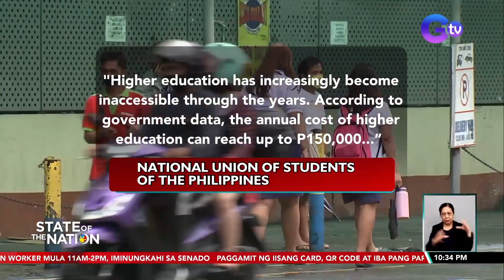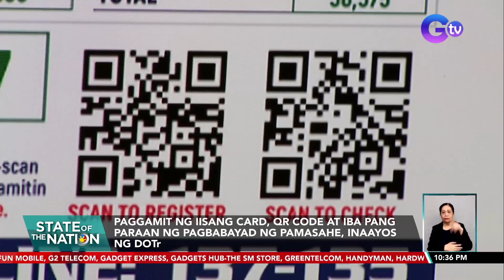State of the Nation Express: April 25, 2023 [HD]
Narito ang mga balitang dapat n'yong malaman sa State of the Nation ngayong Martes, April 25, 2023:

- SIM Registration, extended nang 90 araw
- “Heat Break" o tigil-trabaho ng mga construction worker mula 11AM-2PM, iminungkahi sa Senado
- 4% to 10% tuition increase na hiling ng ilang kolehiyo at unibersidad, tinutulan ng NUSP
- Mga industriyang puwedeng mag-renew ng resident visa, planong dagdagan ng Japan Gov't
- Paggamit ng iisang card, QR Code at iba pang paraan ng pagbabayad ng pamasahe, inaayos ng DOTr
- Trip around the world sa Bohol
-  “Subtract” album ni Ed Sheeran, mapapakinggan sa MOA Eye
- Pagvi-videoke sa Tondaligan Beach, ipinagbabawal na
- Mas pinalalim na gay-lingo, pinapauso ng dalawang tiktoker